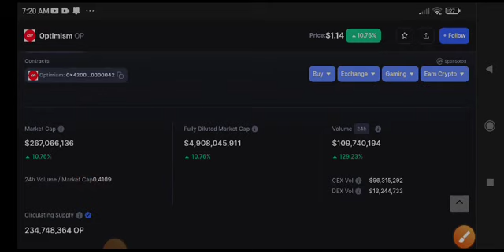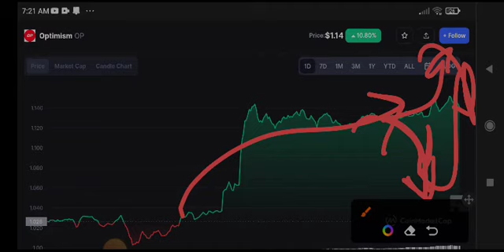Optimism Price Prediction! Op coin News Today